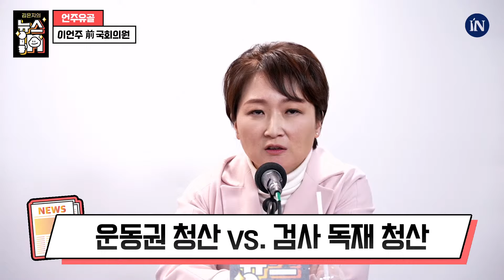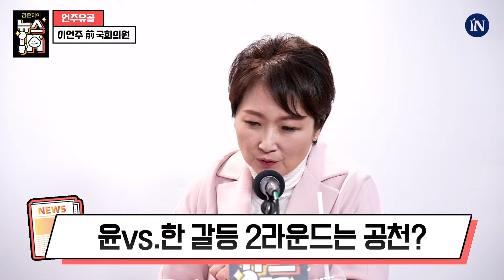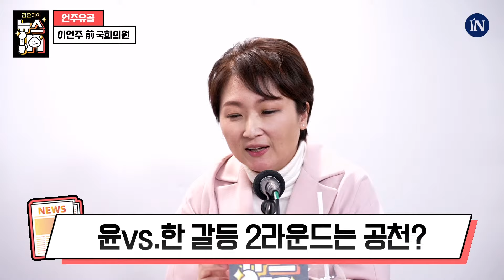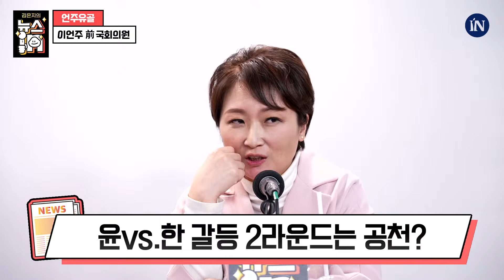이언주 일침! “윤석열 완전 레임덕! 사법부가 등 돌린 게 징표!”｜[김은지의 뉴스IN] 240201 방송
2024년 2월 1일 [김은지의 뉴스IN]

[언주유골]
1) 민주당 복당? 이언주의 선택
2) 운동권 청산 vs. 검사 독재 청산
3) 윤vs.한 갈등 2라운드는 공천?
4) 이태원참사특별법 거부권 후폭풍

|출연: 이언주 전 국회의원

|김은지의 뉴스IN
매주 월화수목 오후 5시 라이브